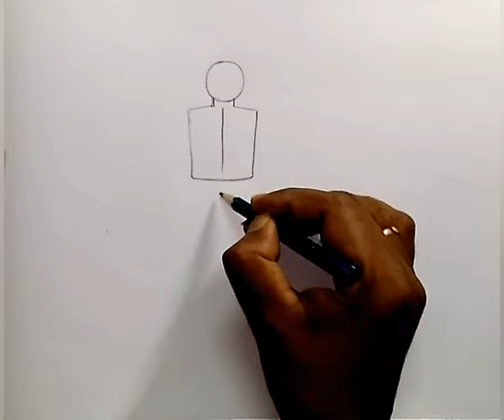How to draw a village scenery/Village scene drawing easy/Village scape drawing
Hi/ Hellow,

★TITLE - 1) How to draw a village scenery
                  2) Village scene drawing easy
                  3) Village scape drawing

★About this video-
In this video I will teach you today,How to draw a village scenery and Village scene drawing easy and Village scape drawing easy tutorial .

                               2) 4b pencil
                               3) Black glass marking
                                    border pencil
                               5) polo pastel colour box
                               6) black sketch pen

1)new lesson of drawing
2)How to draw a village scenery
3)Village scene drawing easy
4)Village scape drawing
5)How to draw a village scenery with oil pastels
6)How to draw a village scene easy for beginners
7)Village scape drawing with oil pastels colour
8)Village scape drawing for beginners
9)Village scene drawing easy step by step
10)Village scene drawing easy with oil pastels
11)Village scene drawing with humen figure and animels
12)Village scenery drawing with humen figure